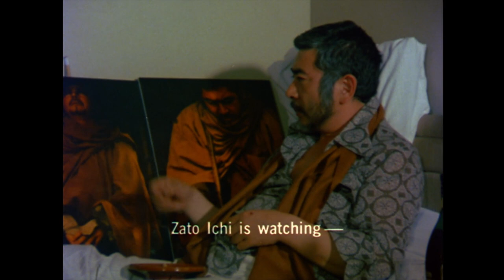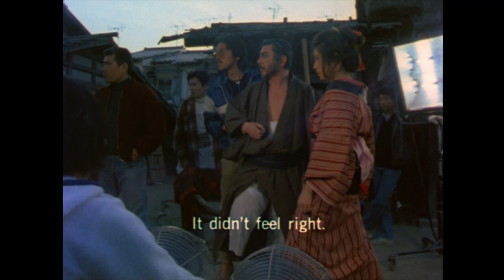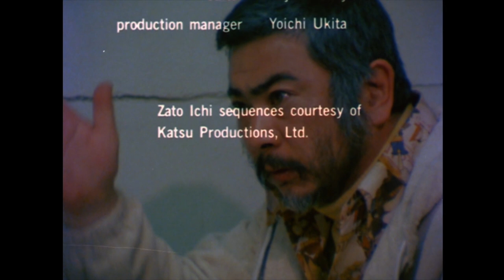Zatoichi-Shintaro Katsu Documentary by John Nathan (1978) 1080P HD.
(After the end credits you'll see Katsu driving and singing.)
A rare behind the scenes look at filming the Zatoichi movies, and Shintaro Katsu, born Toshio Okumura (奥村 利夫 Okumura Toshio).  You'll also see him having a bit of fun at a club, and time with talking and eating with his family, you'll also see Katsu playing music.

This documentary is available on the Criterion DVD&Blu-Ray box set on the Supplements disc. This is from my copy. I hope Zatoichi fans will enjoy it.